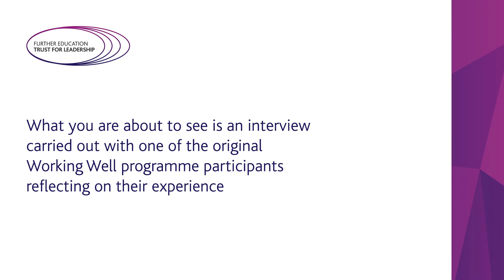Working Well: An interview with Ashley McCaul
Working Well. A FETL funded learning programme on new concepts for FE Leadership.